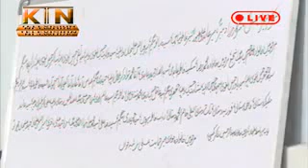25th Ramzan - Daura e Quraan e Majeed o Majlis e Aza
Daura e Quraan e Majeed o Majlis e Aza at Uloom e Hyderi, Darulshifa Hyderabad
Organized by Bazme Muntazareen e Saheb uz Zamaan